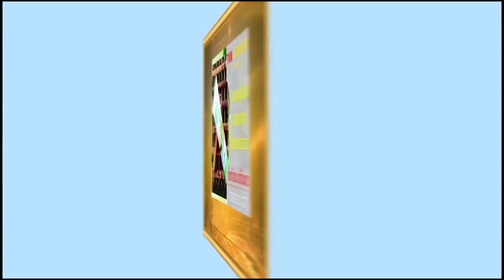ឯកឧត្តម ម៉ុម សារឿន អញ្ជើញចុះសួរសុខទុក្ខ ព្រមទាំងនាំយកអំណោយជូនដនប្រជាពលរដ្ឋក្រីក្រ